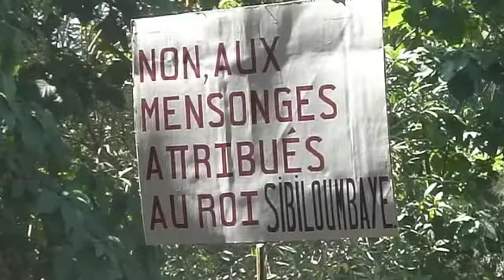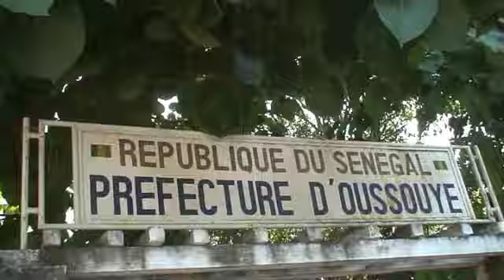Manifestació a Oussouye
Manifestació a la població diola d'Ousoouye, perquè el rei no prengui part per cap partit a les properes eleccions del 2012.